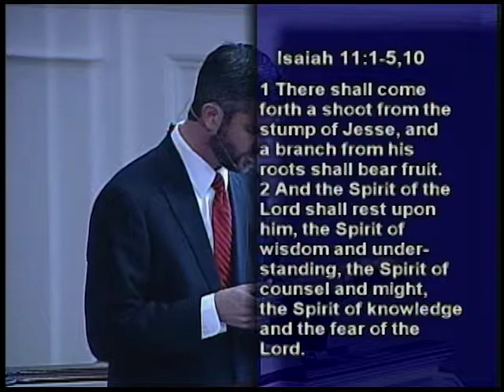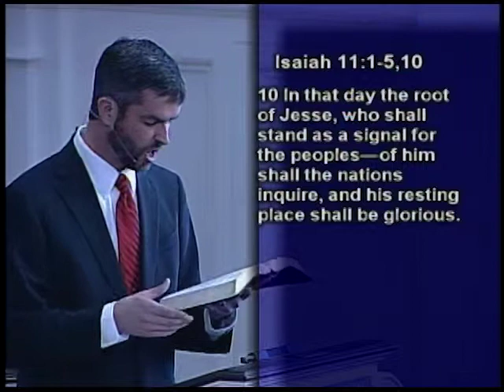November 29, 2015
The Hope of Christmas
Isaiah 11:1-10